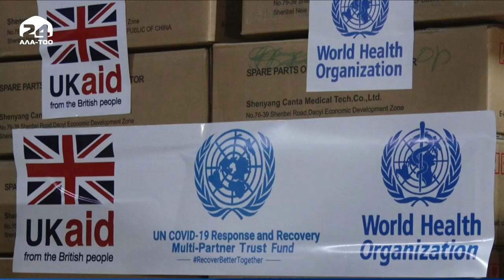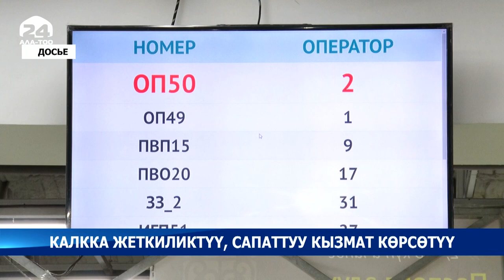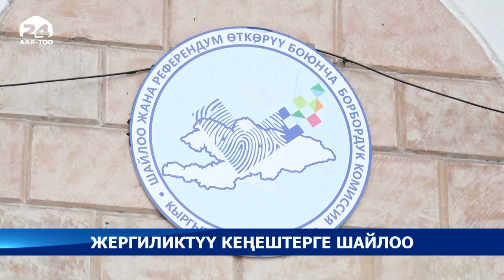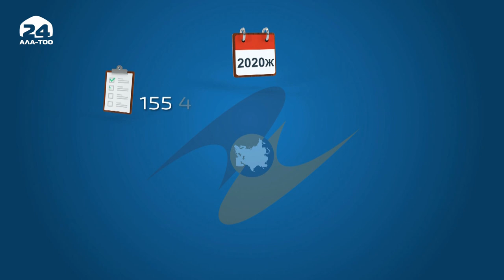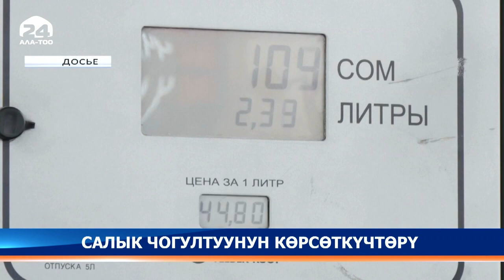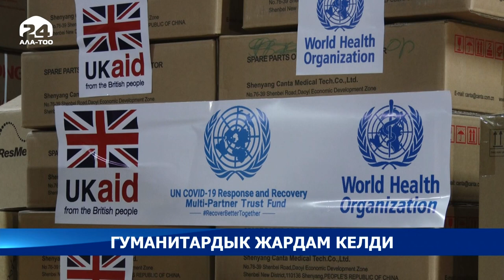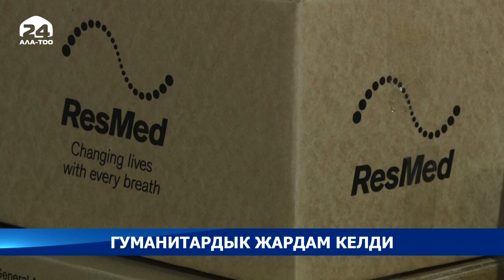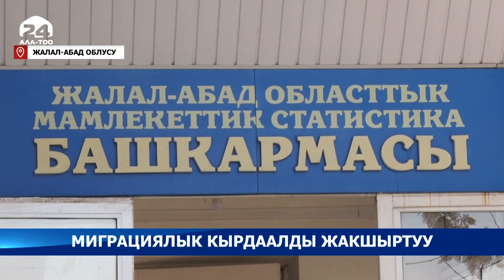"Ала-Тоо" маалымат программасы / 21.00 / 09.02.2021